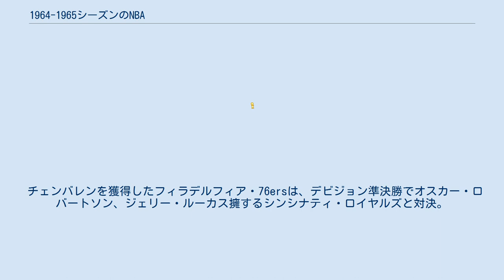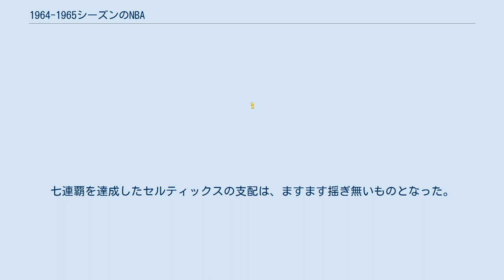1964-1965シーズンのNBA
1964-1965シーズンのNBAは、NBAの19回目のシーズンである。
 ドラフトではジム・バーンズが、ニューヨーク・ニックスから全体1位指名を受けた。
またジョー・コールドウェル、ルーシャス・ジャクソン、ジェフ・マリンズ、ウィリス・リード、ポール・サイラス、ウォルト・ハザードらが指名を受けている。
 オールスター期間中、当時のNBAでは最大級のトレードが成立する。
1959年にデビューして以来、一貫してウォリアーズのエースであり続けたウィルト・チェンバレンが、3年前までウォリアーズが本拠地としていたフィラデルフィアのチーム、フィラデルフィア・76ersにトレードされたのである。
トレード内容はチェンバレンに対し、ポール・ノイマン、コニー・ディアーキング、リー・シェーファーと現金というものだった。
一人でチームの1/3の得点を稼いでいたチェンバレンが抜けたウォリアーズは、前季の48勝から約1/3の17勝まで落ち込み、デビジョン最下位まで沈んだ。
 セルティックスが支配したこの時代、ウィルト・チェンバレンの赴く先がすなわちセルティックスの最大のライバルチームとなった。
そしてこのシーズンもまた、チェンバレンはセルティックスの前に涙を呑むのである。
 チェンバレンを獲得したフィラデルフィア・76ersは、デビジョン準決勝でオスカー・ロバートソン、ジェリー・ルーカス擁するシンシナティ・ロイヤルズと対決。
レギュラーシーズンの成績はロイヤルズの方が上だったが、ロイヤルズにはチェンバレンに対抗でいるセンターがおらず、76ersは4勝1敗でアップセットを果たし、デビジョン決勝でセルティックスに挑んだ。
シリーズはこのプレーオフ唯一の第7戦に突入したが、チェンバレンと76ersは王者の牙城を崩すことが出来なかった。
 ファイナルはロサンゼルス・レイカーズと4度目の対決となったが、エルジン・ベイラーが負傷でシリーズを全休したため、ファイナルは早い段階で決着がついた。
苦境の中、ロサンゼルスで行われた第3戦を勝利したレイカーズのファンは、コートのレッド・アワーバックHCに葉巻を投げることで貴重な勝利を祝ったが、焼け石に水でシリーズは4勝1敗でセルティックスがものにした。
七連覇を達成したセルティックスの支配は、ますます揺ぎ無いものとなった。